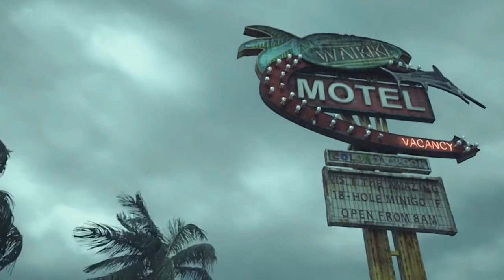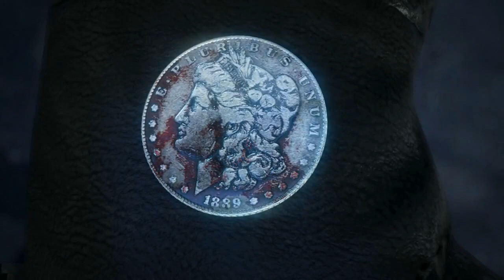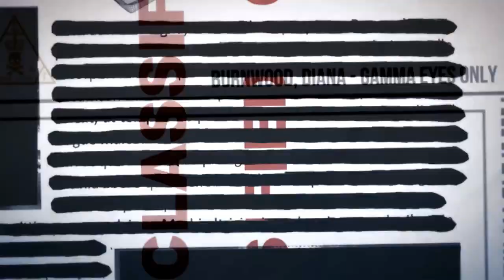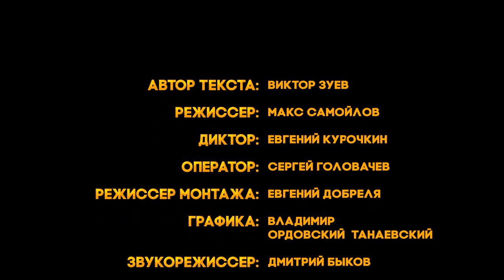Hitman: Absolution. Превью. Обзор.